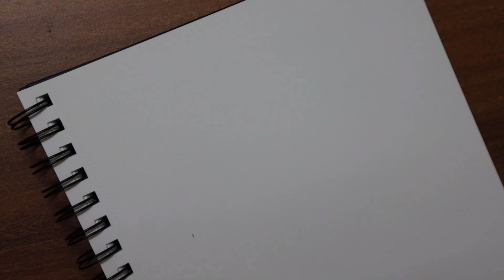Halloween Ideas Drawing Easy | Step By Step for Beginners | Divya Arts Studio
Hi everyone, I hope you will enjoy this How to Draw Halloween ideas drawing easy acrylic painting.

Materials: 👇👇👇

Brustro sketchbook – A4 size

Pencil : 3B
Pen : Uni - ball